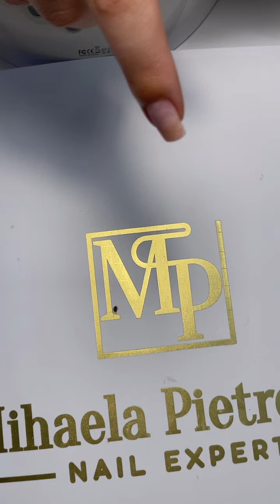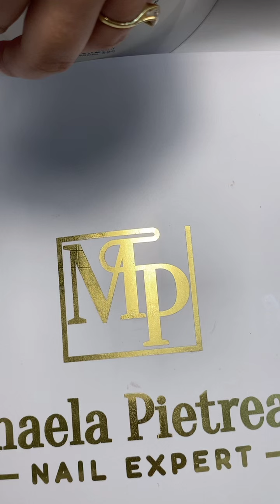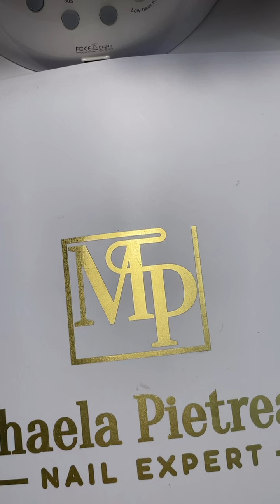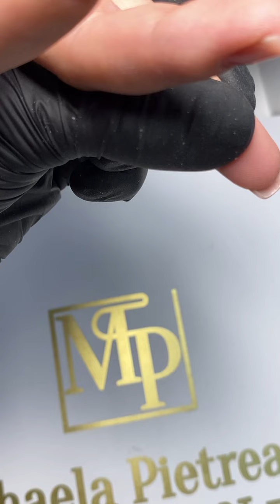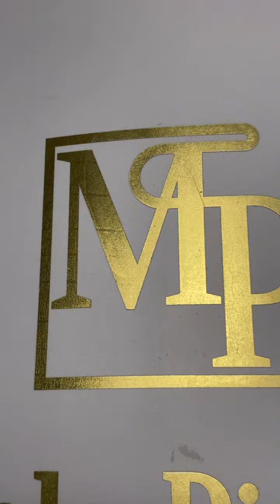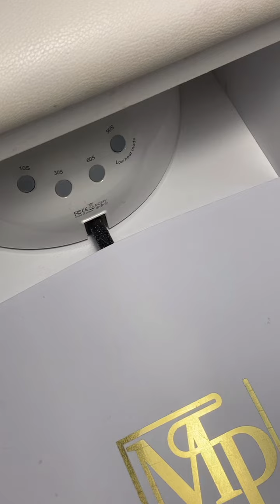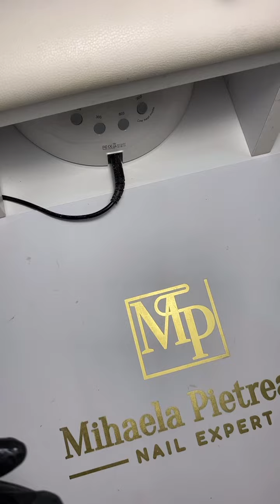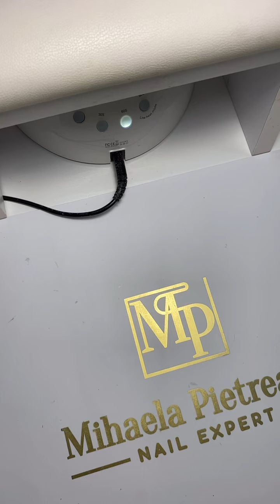Live Intretinere Manichiura Scurta Tehnica Fara Pilire Pas cu Pas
Detalii despre cursuri gasiti pe site
Mihaela-Pietreanu.ro

Pe Facebook